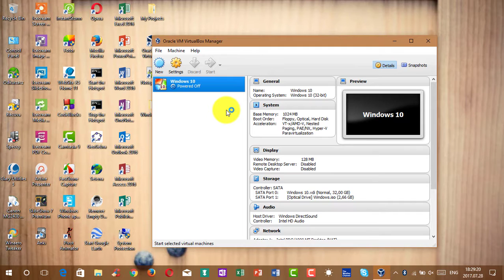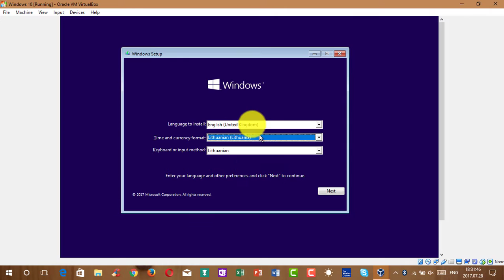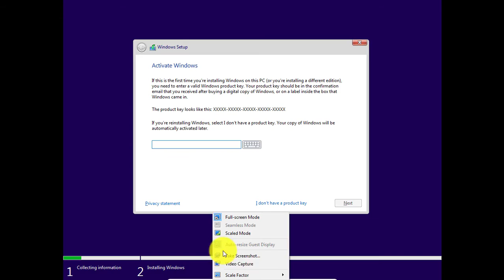Install Windows 10 on VM VirtualBox Part 2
In this video, I'll show you how to setup Windows 10 on VM VirtualBox.
Following information applies to: Windows XP/VISTA/7/8/8.1/10